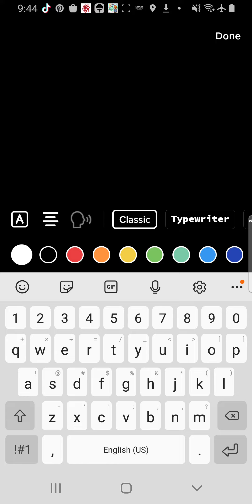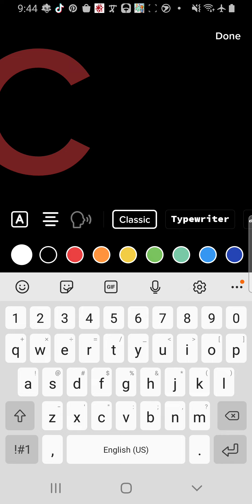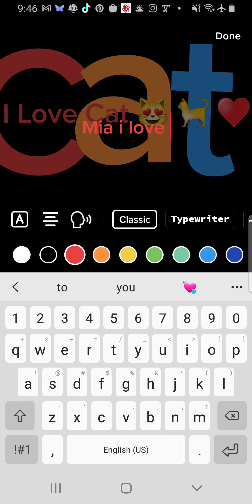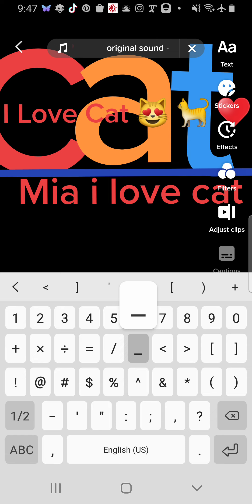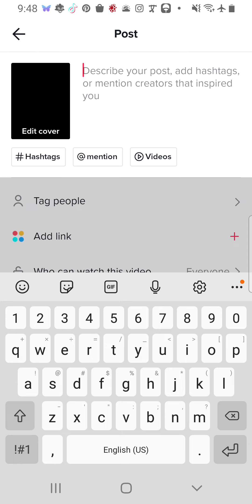July 9, 2022